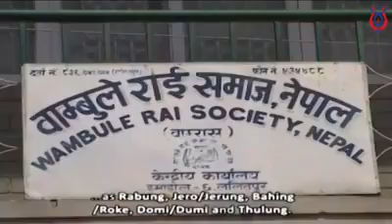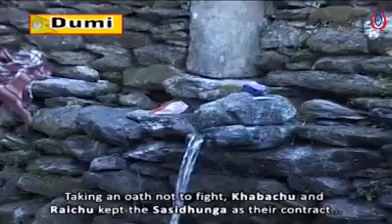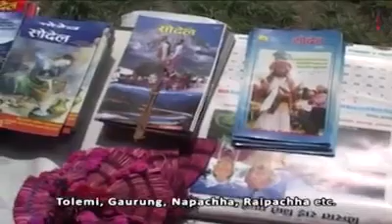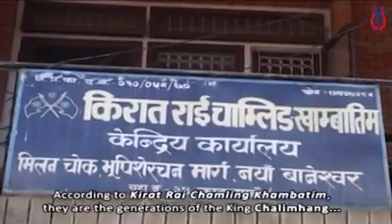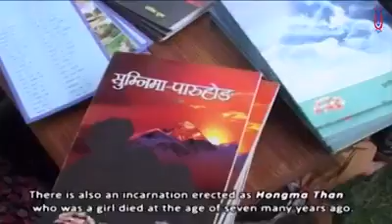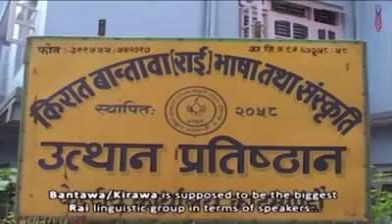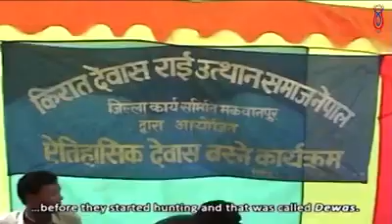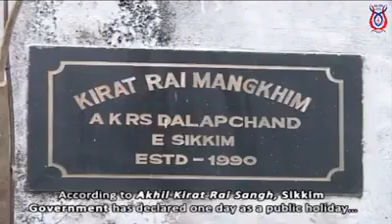Hami rai haru ko bisesh basobas garne sthan 🩷💪❤️🤝⛰️ solukhumbu copy paste